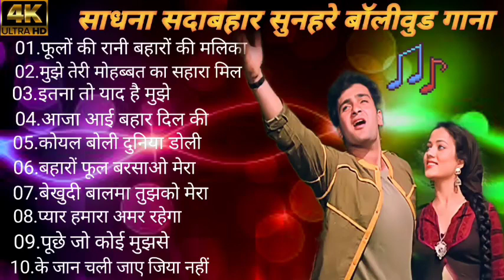OLD IS GOLD-सदाबहार सुनहरे पुराने गाने||Hindi Romantic Songs|Evergreen Bollywood Audio Jekebox Songs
MohammedRafi Latamangeshkar KishoreKumar Mukesh LataRafi RafiLata Rajeshkhanna ashabhosle Mohammad rafi songs, Mohammad rafi hit बेस्ट ऑफ़ मोहम्मद रफ़ी एंड लता मंगेशकर टॉप बॉलीवुड 70's 80's 90's हिंदी सोंग्स रोमांटिक ओल्ड सो बेस्ट ऑफ़ मोहम्मद रफ़ी एंड लता मंगेशकर टॉप बॉलीवुड 70's 80's 90's हिंदी सोंग्स रोमांटिक ओल्ड सो बेस्ट ऑफ़ मोहम्मद रफ़ी एंड लता मंगेशकर टॉप बॉलीवुड 70's 80's 90's हिंदी सोंग्स रोमांटिक ओल्ड सो बेस्ट ऑफ़ मोहम्मद रफ़ी एंड लता मंगेशकर टॉप बॉलीवुड 70's 80's 90's हिंदी सोंग्स रोमांटिक ओल्ड सो songs,
लता व मुकेश के सर्वश्रेष्ठ युगल गीत II
Best Duets Of Lata & Mukesh II Hit Evergreen Super Hit Songs
मोहद रफ़ी के सुपर हिटलता व मुकेश के सर्वश्रेष्ठ युगल गीत II
Best Duets Of Lata & Mukesh II Hit Evergreen Super Hit Songs गाने, मोहद रफ़ी सांग्स, मोहम्मद रफ़ी, मोहद रफ़ी, पुराने बॉलीवुड गाने,लता व मुकेश के सर्वश्रेष्ठ युगल गीत II Best Duets Of Lata & Mukesh II Hit Evergreen Super Hit Songs
लता रफ़ी के डुएट गाने, लता और मोहम्मद रफ़ी के डुएट गाने, रफ़ी और लता के गाने, मोहम्मद रफ़ी के गाने, रफ़ी के गाने, लाता के गाने,
लता और रफ़ी के गाने,
lata and rafi, lata rafi hit songs, lata and rafi hits, lata & rafi, hits of lata and rafi, mohammed rafi hits, lata mangeshkar hits, yeh dil tum bin kahin lagta nahin, jo wada kiya woh nibhana padega, aaja teri yaad aayi, mere mitwa mere meet re, mere pyar ki awaz pe chali aana, aya sawan jhoom ke, sheher mein charcha hai, wada karle sajna tere bina, aashaon ke sawan mein, tere mere yarane ho, chala bhi aa aaja rasiya, main bairagi nachoon gaoon, gori ke haath mein jaise ye challa, uth neend se mirzia jaag ja, valentine romantic hindi songs,
मोहद रफ़ी के गाने, मोहद रफ़ी के पुराने गाने, मोहद रफ़ी के सुपर हिट गाने, मोहद रफ़ी सांग्स, मोहम्मद रफ़ी, मोहद रफ़ी, पुराने बॉलीवुड गाने,
Lata Mohd Rafi duet, rafi and lata songs,
लता रफ़ी के डुएट गाने,
लता और मोहम्मद रफ़ी के डुएट गाने, रफ़ी और लता के गाने,
मोहम्मद रफ़ी के गाने, रफ़ी के गाने, लाता के गाने,
लता मंगेशकर सुपर सोंग्स _ बॉलीवुड हिंदी 90's सोंग्स - सदाबहार हिंदी पुराने गाने | ओल्ड इज गोल्ड सोंग
लता मंगेशकर सुपर सोंग्स _ बॉलीवुड हिंदी 90's सोंग्स - सदाबहार हिंदी पुराने गाने | ओल्ड इज गोल्ड सोंग लता मंगेशकर सुपर सोंग्स _ बॉलीवुड हिंदी 90's सोंग्स - सदाबहार हिंदी पुराने गाने | ओल्ड इज गोल्ड सोंग
Top 10 Songs of Lata & Kishore |
लता - किशोर कुमार के 10 हिट गाने |
JUKEBOX 3, Best of Mohd Rafi,
मोहम्मद रफ़ी के सर्वश्रेष्ट हिन्दी गाने, रफ़ीके10गाने,